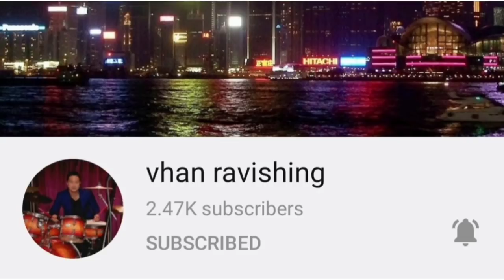Yellow Fin with Talbos || Lunch Time